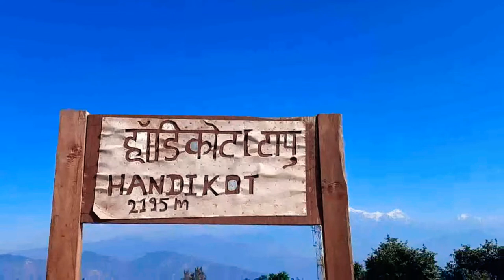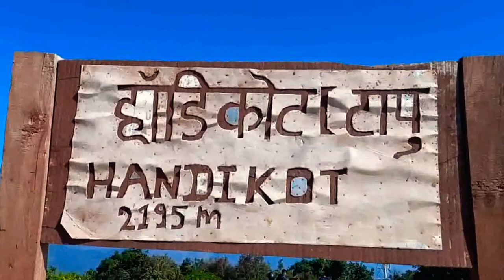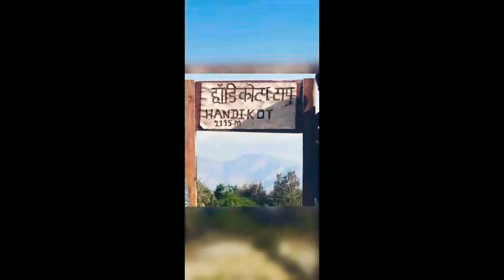beautiful scene of Handikot(2195), Baglung|fun and Dance with friends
beautiful nature and awesomeness scene of Handikot, Baglung (2195) we can see Bhakunde View Tour, Bareng Rural Municipality with other beautiful views and Jaimini Municipality with other places and many more.
you can visit Handikot by Trekking and with your vehicles also.
Nature lover Tarjan Kayat Magar